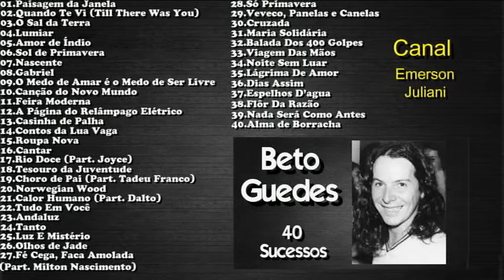BetoGuedes - 40 Sucessos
00:00 - 01
03:16 - 02
05:28 - 03
08:45 - 04
12:06 - 05
15:50 - 06
18:42 - 07
22:20 - 08
24:53 - 09
28:50 - 10
31:58 - 11
35:41 - 12
40:43 - 13
44:30 - 14
48:42 - 15
51:42 - 16
53:47 - 17
58:32 - 18
1:01:36 - 19
1:03:56 - 20
1:10:32 - 21
1:13:28 - 22
1:16:26 - 23
1:20:18 - 24
1:24:03 - 25
1:28:20 - 26
1:32:33 - 27
1:37:03 - 28
1:39:26 - 29
1:43:00 - 30
1:45:19 - 31
1:48:18 - 32
1:51:13 - 33
1:54:15 - 34
1:57:37 - 35
2:01:35 - 36
2:04:38 - 37
2:07:13 - 38
2:10:30 - 39
2:13:47 - 40